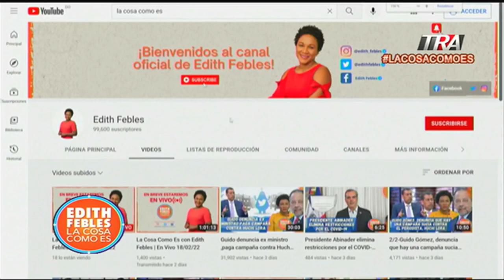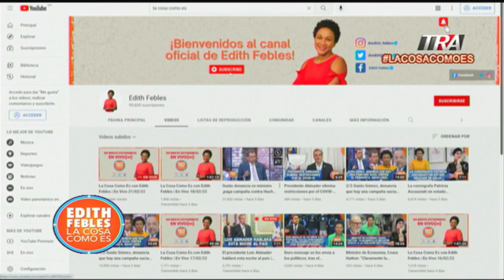El Ministerio Público tiene que investigar quien es el real culpable de dar mu3rte a Carmen Paulino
Canal Oficial Periodista Edith Febles